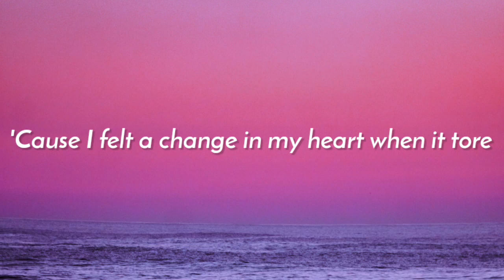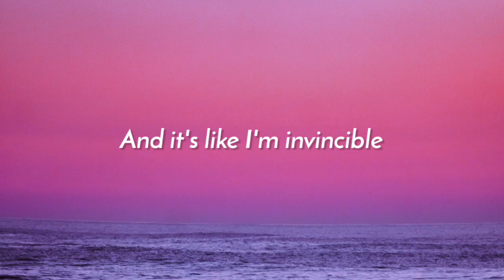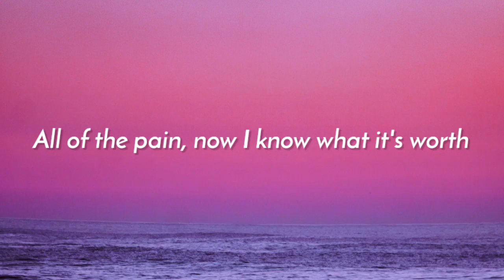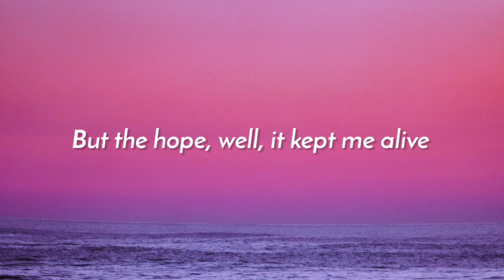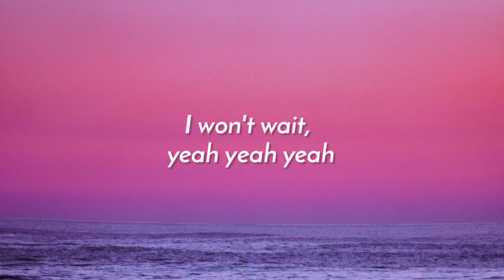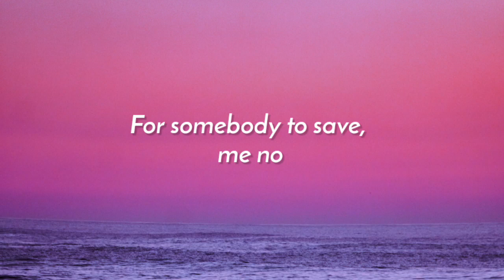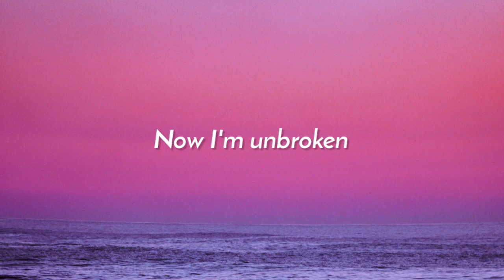MVSE - Unbroken (Lyrics) feat. Luma